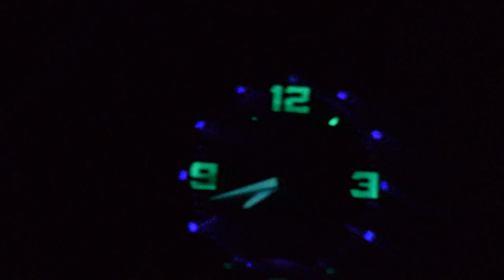ده اللى حصل للساعة الجى شوك بعد وضعها فى المياة المغلية - GA1000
بدون ادنى شك ساعات جى شوك اليابانيه من اغم الساعات اللى مرت عليا فى عالم الساعات

فى الفيديو ده هتشوف تجربتى لما وضعت الساعه الجى شوك فى المياة المغليه بالمعنى الحرفى .